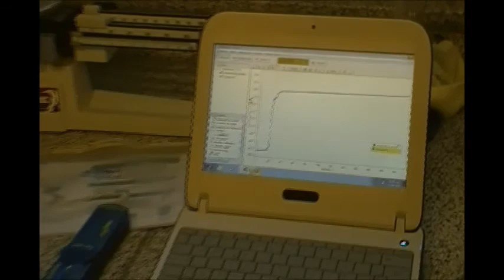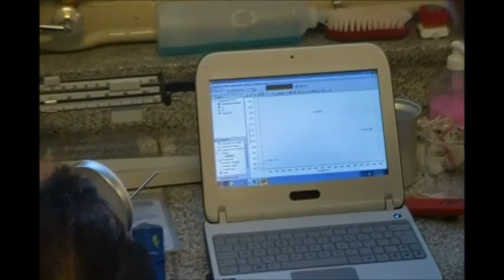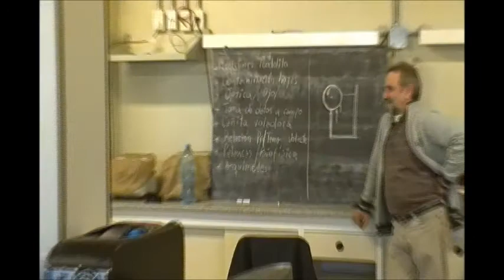IPEA 226 Alcira Gigena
Capacitación docente en el "Uso del Laboratorio de Ciencias Naturales y Tecnología" en el IPEA 226 de Alcira Estación Gigena - Cba